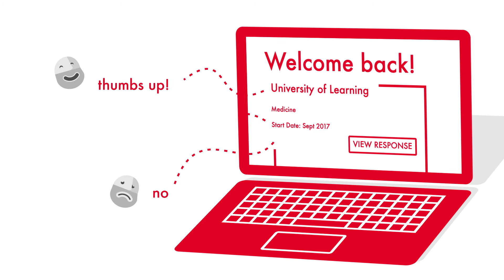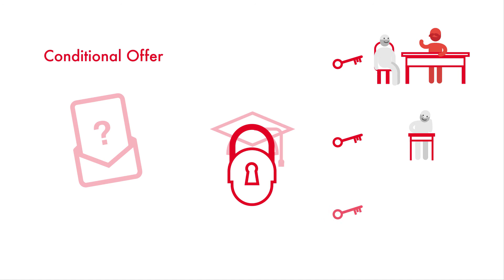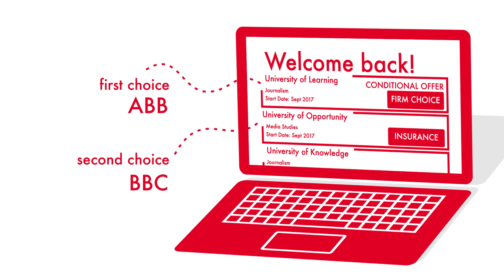The UCAS Application Process - 'You've applied; now what?'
This short animation covers the steps following submission of UCAS applications. Options regarding offers are also covered.